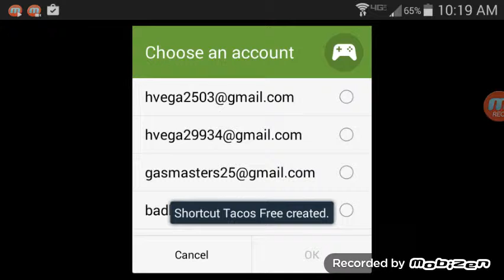Lol its raining tacos Gane for android and iPhone